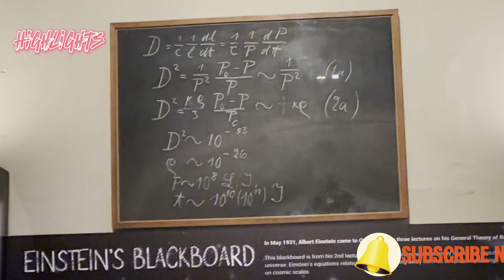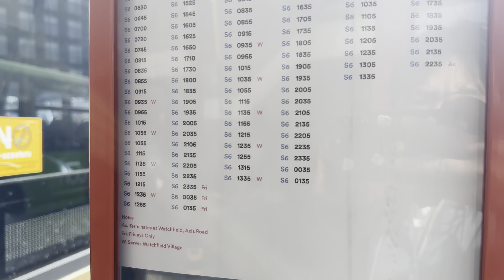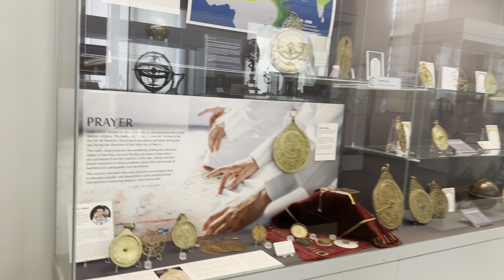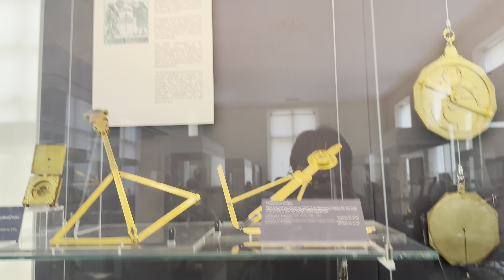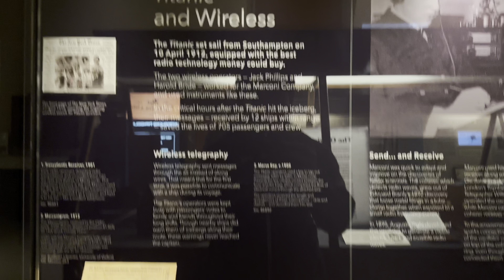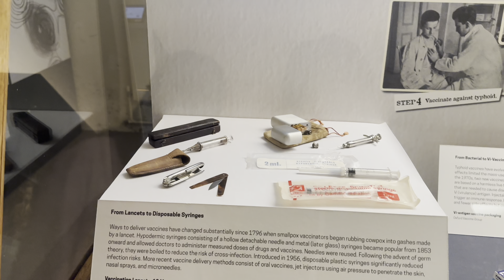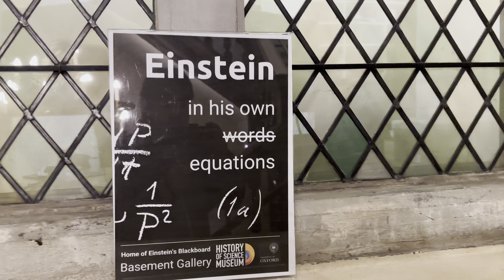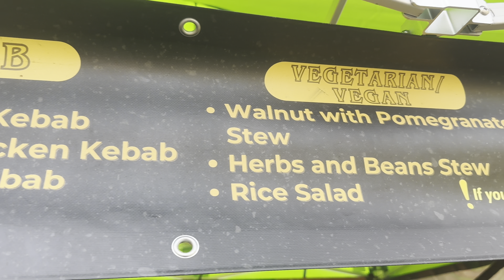Visiting oxford 🤩| Albert Einstein Black board theory| Historical place